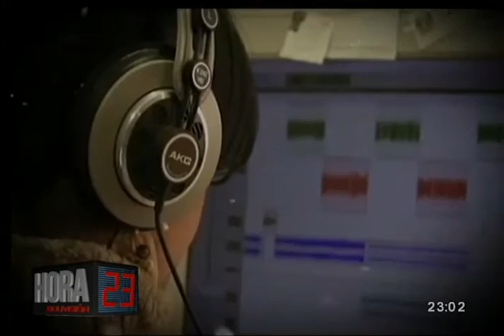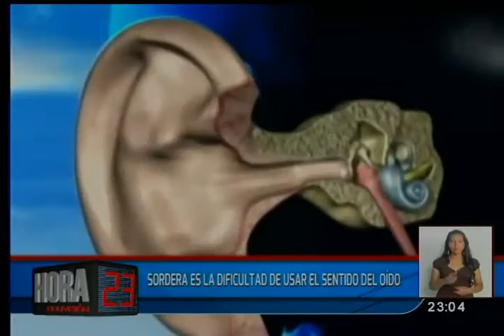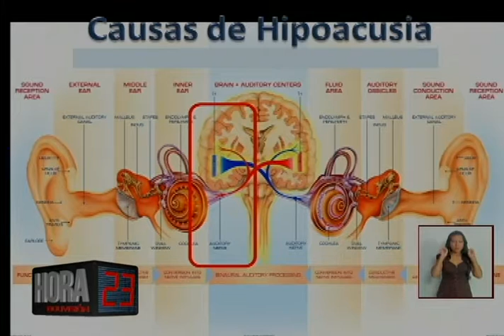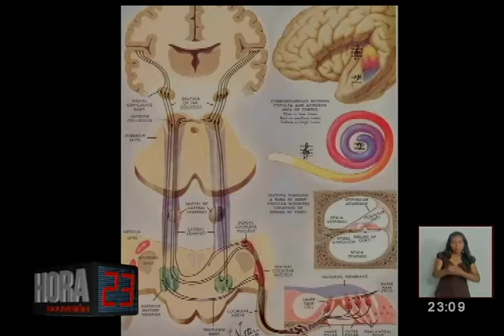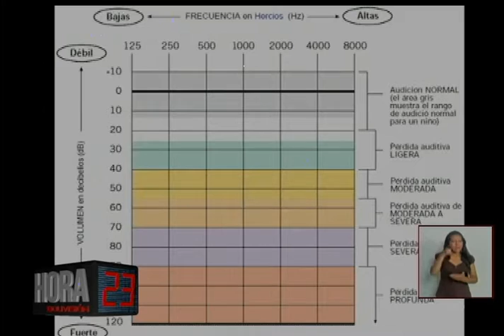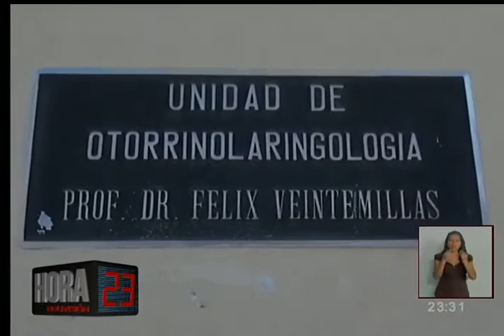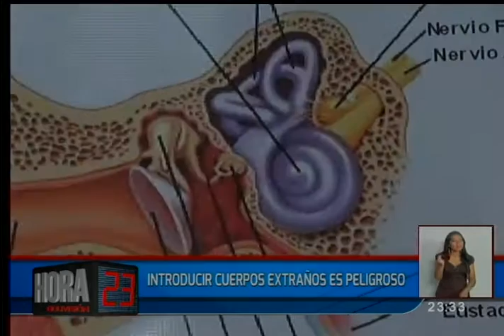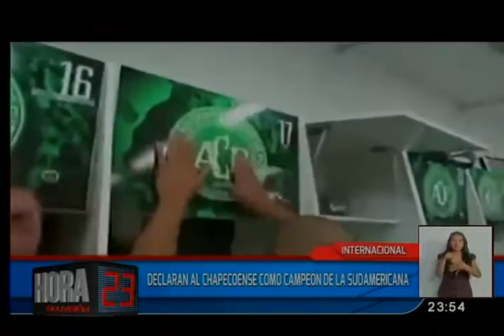Hora 23: Programa del 05 de Diciembre de 2016